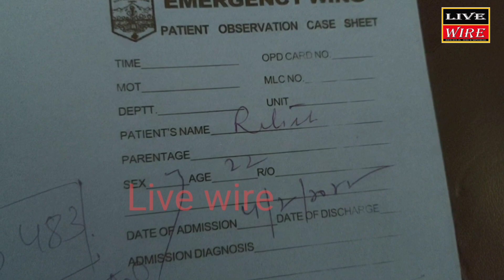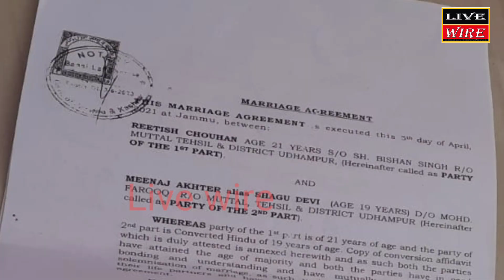love marriage girl family attacked boys Family